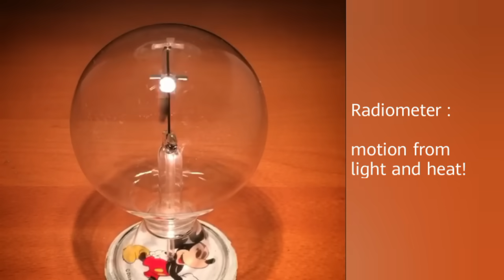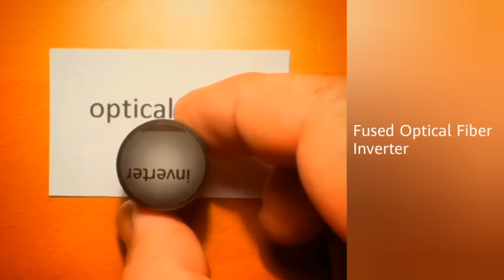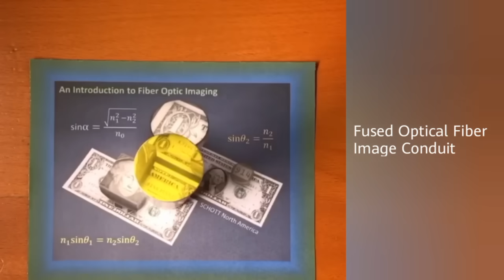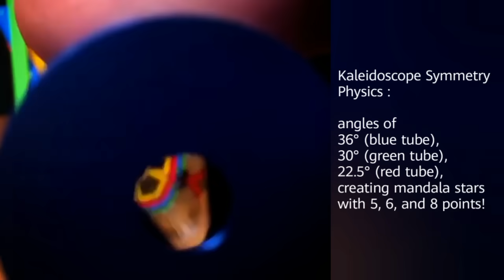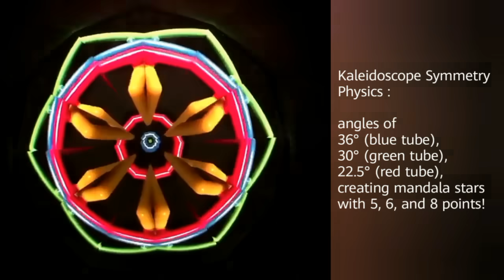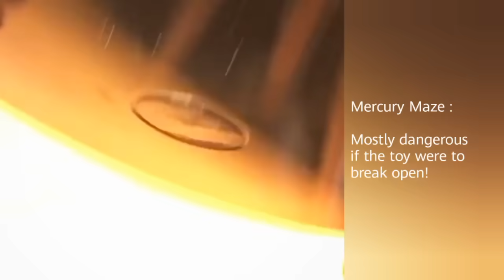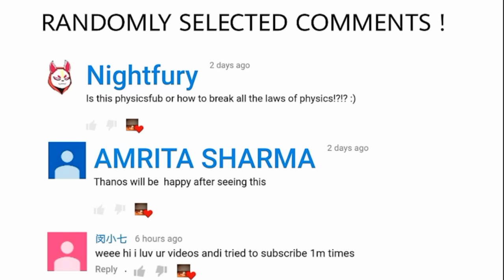24 AMAZING SCIENCE TOYS/GADGETS OF ALL TIME!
PhysicsFun is bringing you 24 AMAZING SCIENCE TOYS/GADGETS OF ALL TIME!
Sit back and relax. Enjoy 16 minutes of oddly satisfying scientific curiosities featuring Perspective Puzzle, Double Pendulum with Glow Tracer Screen, Micro-Mirror Interactive Art, Infinity Mirror Tea-light Candle, Spherical Lens, Radiometer, Air Stream Levitation / zero gravity, Metal Balance Bird, Fused Optical Fiber Inverter, Fused Optical Fiber Image Conduit, Am-241 in Wilson Cloud Chamber, Hoberman Sphere, Kaleidoscope Symmetry Physics, Pixelated Playing Cards, Monorail Top, Diamagnetic Racetrack, Maxwell’s Dynamical Top, Hyperboloid Spinner, Mercury Maze, Rocking Seagull Kinetic Art, Flying Seagulls by Otagiri, Viewing the Feel Flux Magnetic Field, Aqua Drop Puzzle, Atomix, Spheres on Inclinesand more mindblowing stuff!

This video contains:

👉 Perspective Puzzle

👉 Double Pendulum with Glow Tracer Screen

👉 Micro-Mirror Interactive Art

👉 Infinity Mirror Tea-light Candle

👉 Spherical Lens

👉 Radiometer

👉 Air Stream Levitation / zero gravity

👉 Metal Balance Bird

👉 Fused Optical Fiber Inverter

👉 Fused Optical Fiber Image Conduit

👉 Am-241 in Wilson Cloud Chamber

👉 Hoberman Sphere

👉 Kaleidoscope Symmetry Physics

👉 Pixelated Playing Cards

👉 Monorail Top

👉 Diamagnetic Racetrack

👉 Maxwell’s Dynamical Top

👉 Hyperboloid Spinner

👉 Mercury Maze

👉 Rocking Seagull Kinetic Art

👉 Flying Seagulls by Otagiri

👉 Viewing the Feel Flux Magnetic Field

👉 Aqua Drop Puzzle

👉 Atomix

👉 Spheres on Inclines